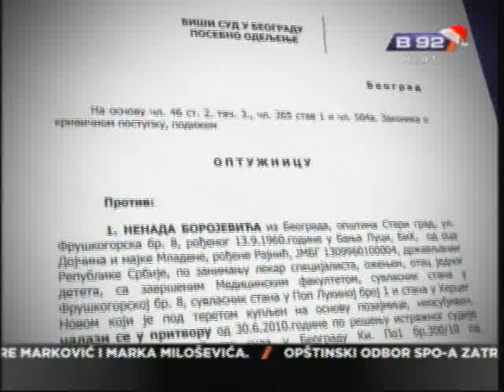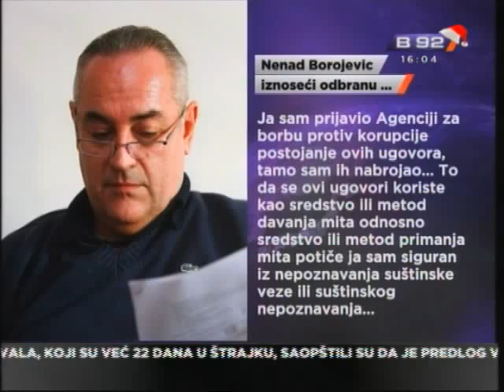Protiv Borojevića obustavljena istraga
Protiv bivšeg direktora Instituta za onkologiju Nenada Borojevića,
prvoooptuženog u aferi "citostatici" koji je pronadjen mrtav, biće
obustavljen sudski postupak.